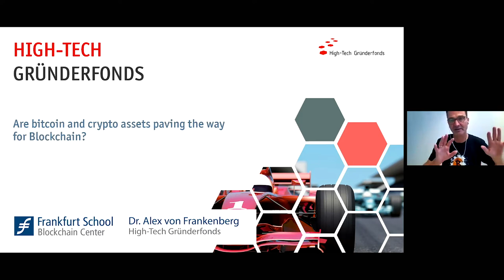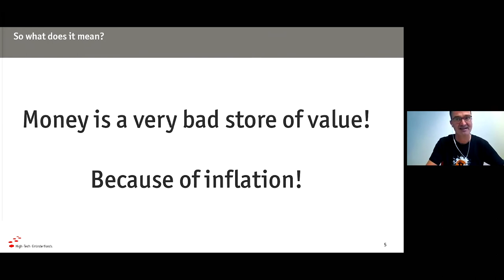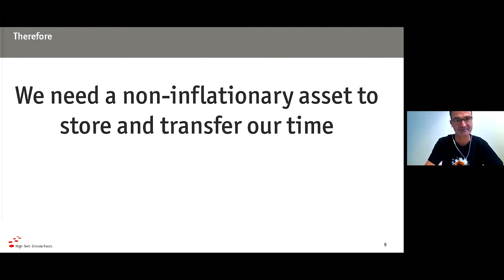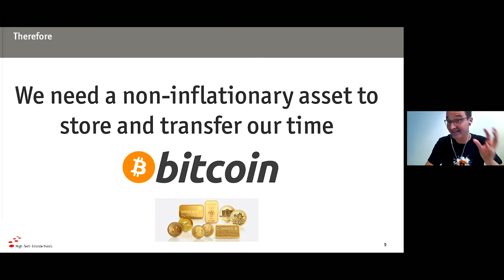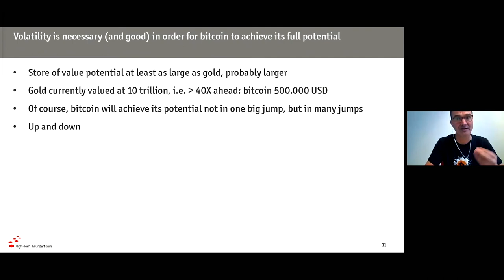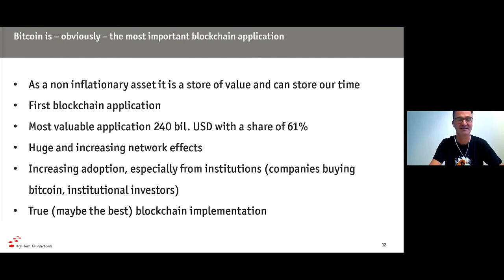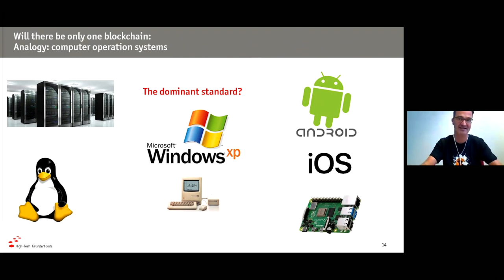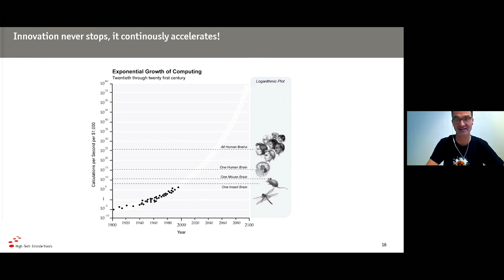Industry Insights – Dr. Alex von Frankenberg of High-Tech Gründerfonds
Are Bitcoin and crypto assets paving the way for blockchain? This is the main question of the talk of Dr. Alex von Frankenberg (High-Tech Gründerfonds). He talks about the role of the ECB, inflation, and compares Euro and Bitcoin as a store of value. His thesis: Bitcoin is here to stay, will see continous growth, more and more applications, which will accelerate blockchain as a whole.

Dr. Alex von Frankenberg (High-Tech Gründerfonds)